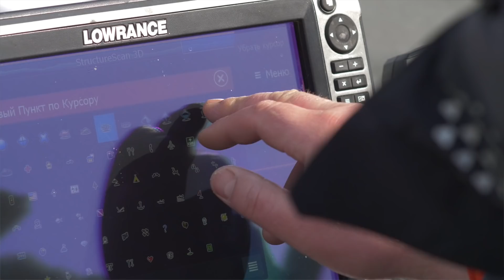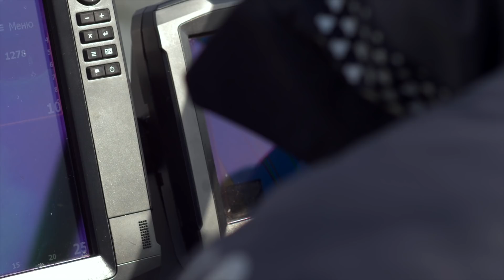Жереховое гетто. Подготовка к PAL 2019 в Астрахани. Тестировал новый Terminator и Favorite Skyline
Астрахань! Где еще половить весной, если не здесь. Правда, на судаковых местах пришлось познакомиться с голодным Астраханским жерехом) Не ожидал, что буду на силиконовые приманки их ловить, но это случилось.
В руках у меня новые Fox Rage Terminator и Favorite Skyline. Честно, фаворитом первый раз буду пробовать ловить, относился к ним довольно скептично... Был приятно удивлен!
Смотрим видео!